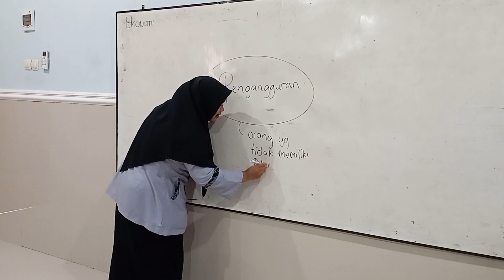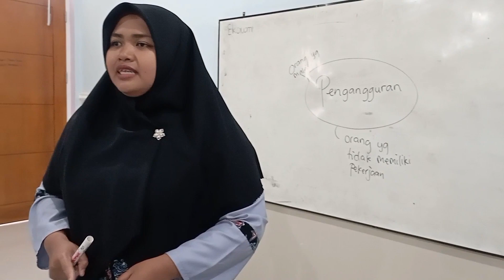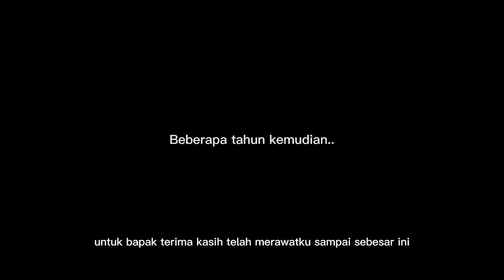Berubah Sebelum Terlambat | Short Movie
Short Movie ini merupakan sebuah karya dari peserta lomba short movie dalam campaign 'Nyalakan Harapan'